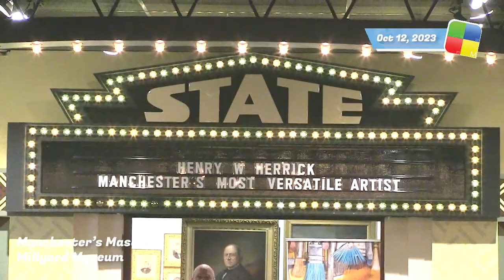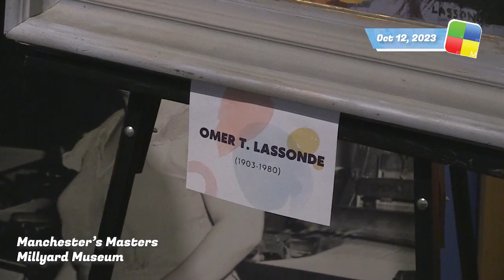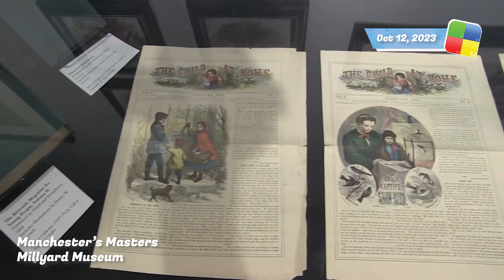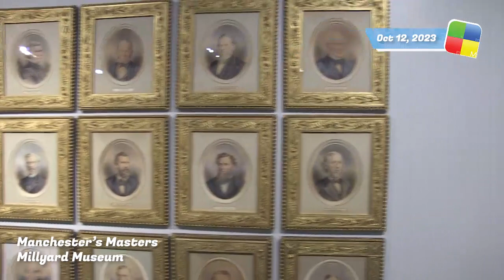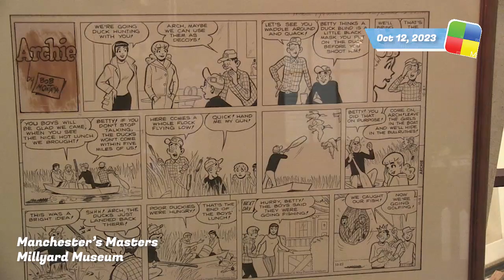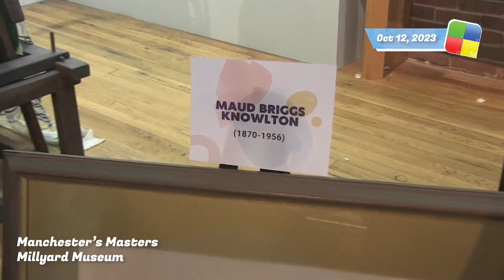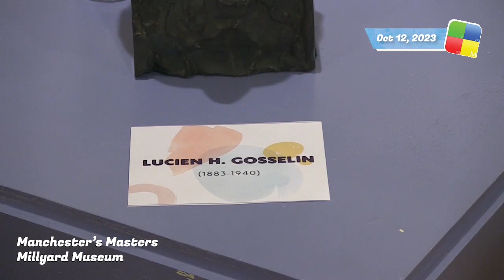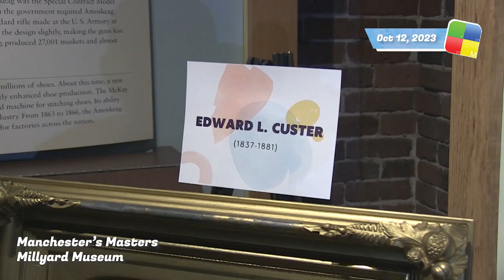Manchester Millyard Museum presents Manchester's Masters, 10/12/23